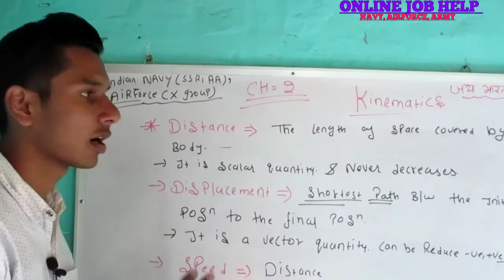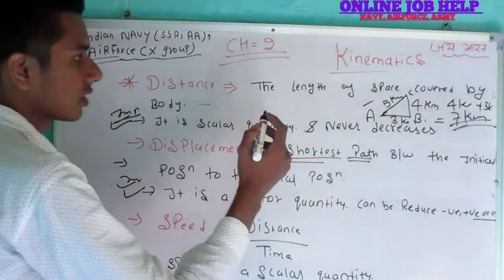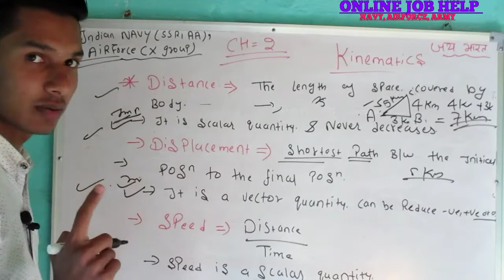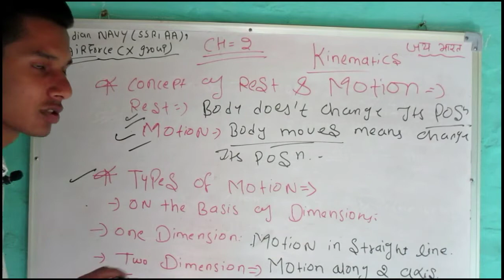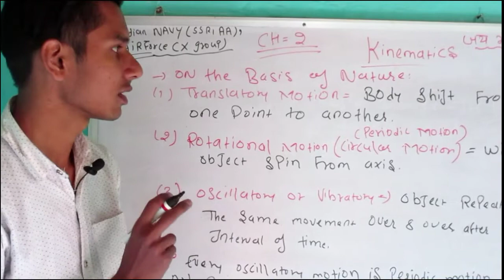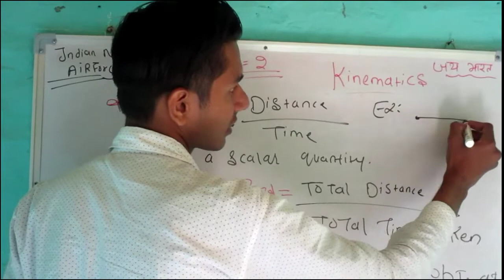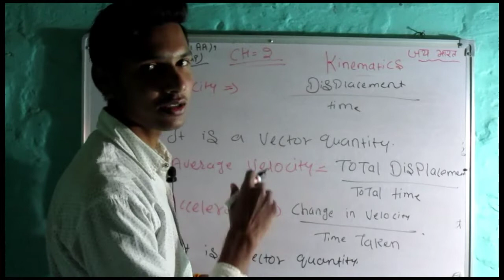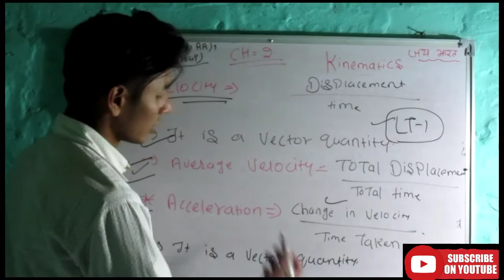physics chapter Kinematics/kinematics full chapter in English/Hindi,Kinematics Lecture for Navy IAF